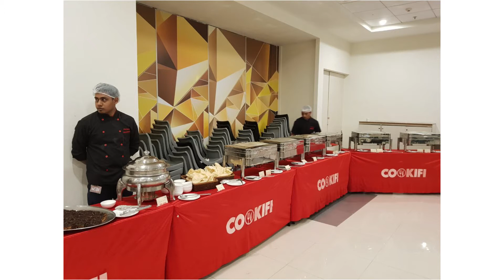Event @ HP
Cookifi- Proving to be the game changer in Corporate Catering.
It was an honor to serve a big name like HP India